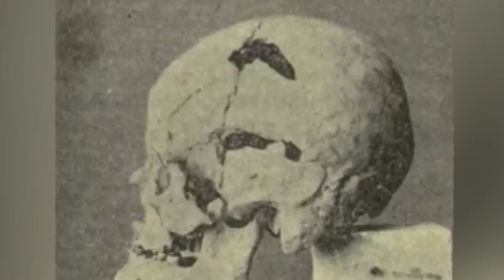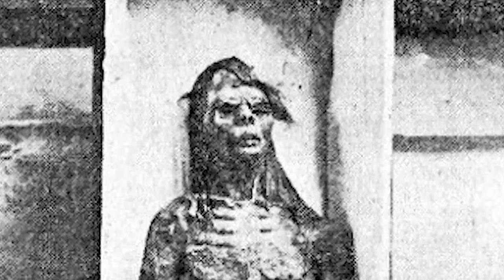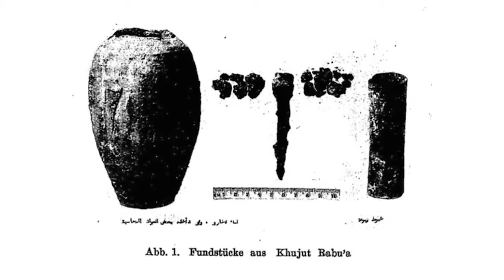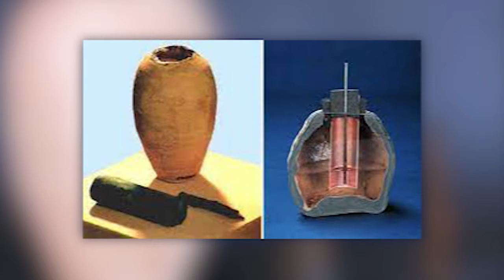Discoveries That Still Baffles The Scientists In 2024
In this video, we explore a fascinating archaeological discovery that scientists are still unable to understand. From mysterious artifacts to ancient structures, these archaeological finds will leave you amazed and intrigued. Watch now to uncover the secrets of the past!